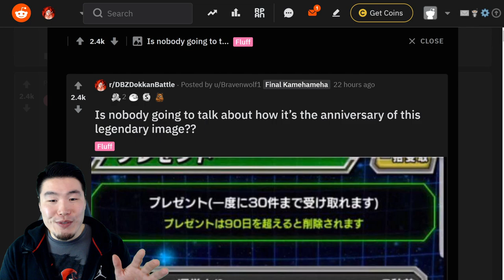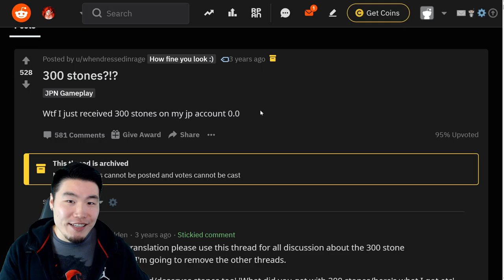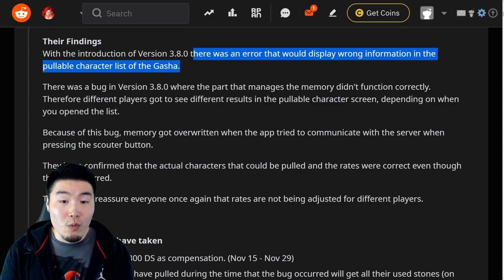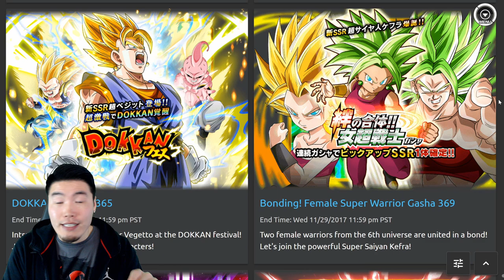THE LEGEND OF THE "300 DRAGON STONE COMPENSATION"! | Dragon Ball Z Dokkan Battle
This was the single most CONTROVERSIAL event in the history of this game.